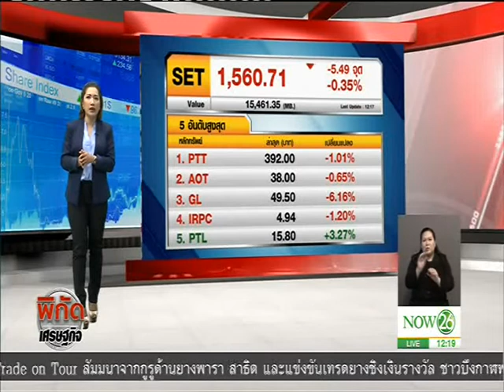News สรุปตลาดหุ้น 5 อันดับสูงสุด ราคาทองคำ ราคาน้ำมัน